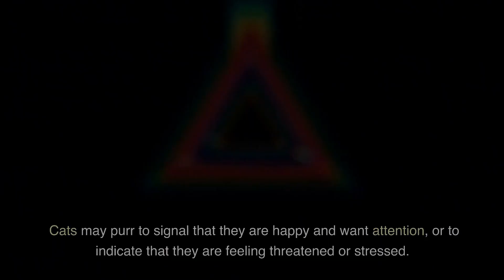Why do cats purr?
Cats are known for their soothing purrs, but have you ever stopped to wonder why they do it? In this article, we delve into the various reasons why cats purr, including to communicate with their owners and other cats, bond with their human companions, and for physical reasons such as relaxation and healing. From social and emotional to physical and healing, this article explores the complex and multifaceted reasons behind this beloved feline behavior.